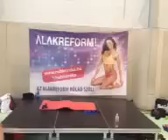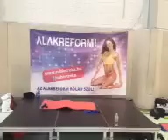Rubint Réka Online alakreform 36.